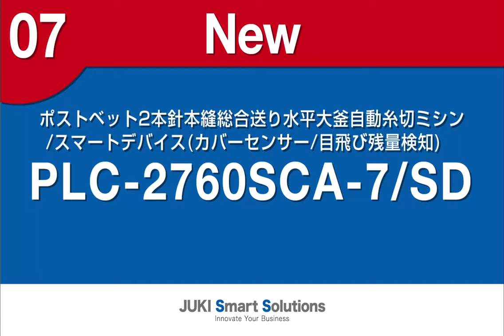JUKI PLC-2760SCA-7/SD for Sewing Car Seats with Smart Device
2-needle, Post-bed, Unison-feed, Lockstitch Machine with Vertical-axis Large Hook with Automatic Thread Trimmer

Increased distance from machine arm to needle as well as the adoption of the smart device (for detection of stitch skipping and detection of remaining quantity of bobbin thread) help increase productivity.